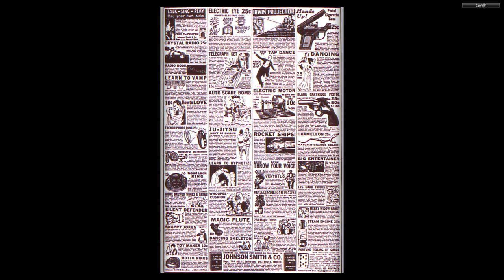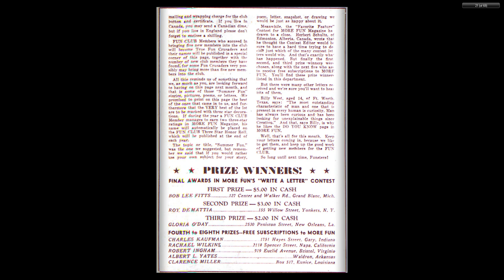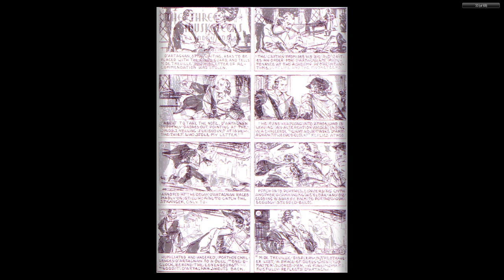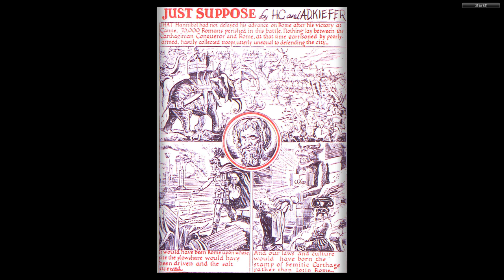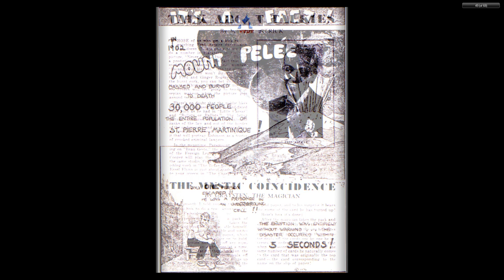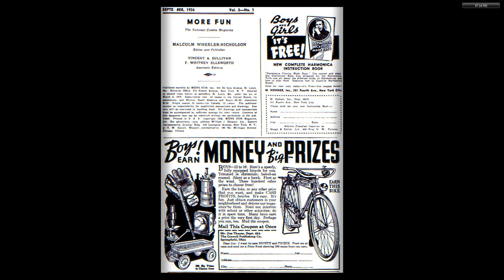DC CHRONOLOGY____00021 More Fun Comics 013